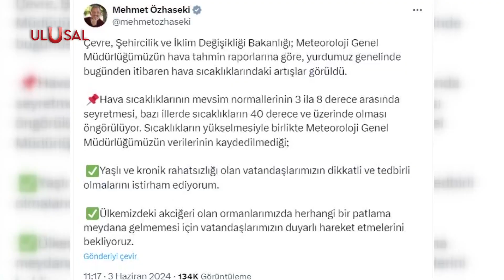Dikkat! Bu Şehirlerde 40 Dereceyi Geçecek! Sıcak Havalar Tehlike Saçıyor! | ULUSAL HABER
Haziran ayı sıcağıyla geldi. Meteoroloji Genel Müdürlüğü tarafından yapılan son değerlendirmelere göre hava sıcaklıkları mevsim normellerinin 8 ila 12 derece üzerinde seyredecek.